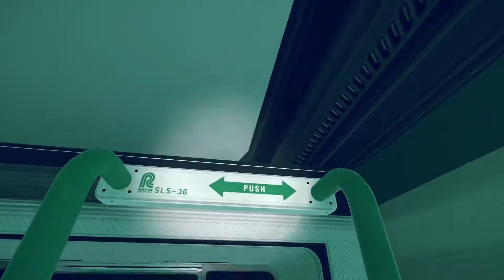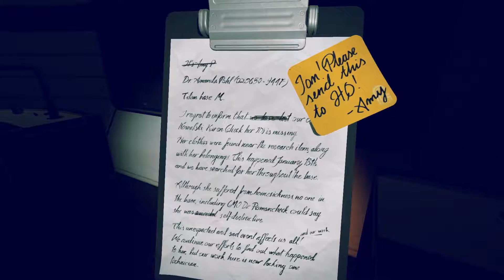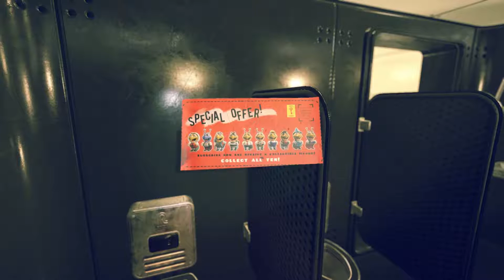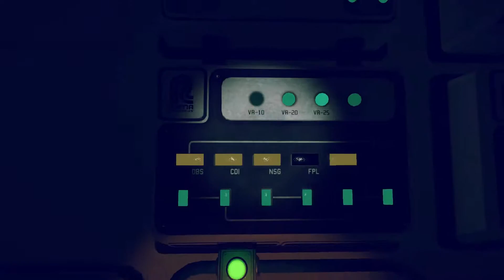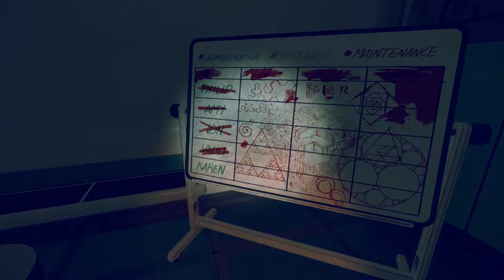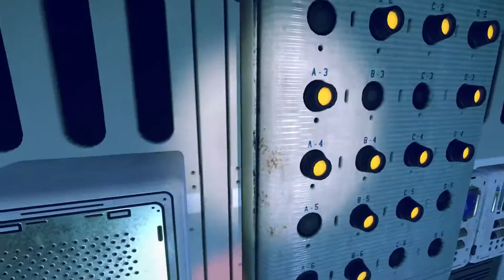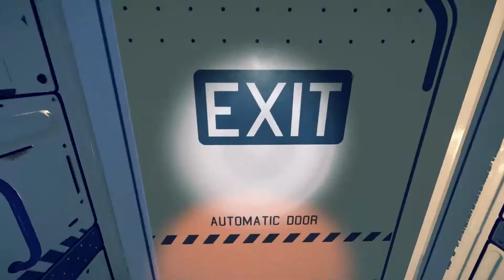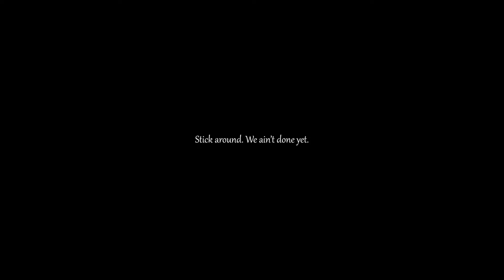Pollen - Pt 3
Pollen is a horror/mystery game with a premise that you land on Titan and then the crew just starts to go missing. One by one. Also, in Pollen there's a ton of stuff I can't mess around with. It's really awesome.

pollen
pollen gameplay
pollen walkthrough
pollen guide
pollen part 3
pollen game
pollen lets play
pollen let's play